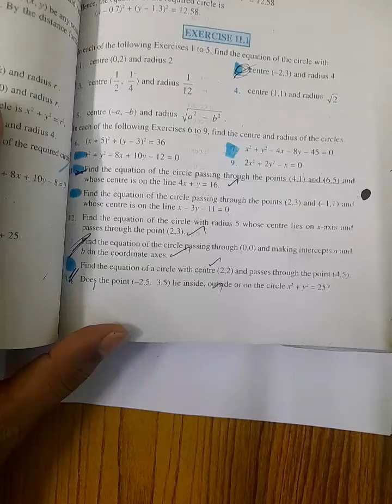CBSE 11 MATHS IN TAMIL | CHAPTER-11| EX-11.1 (Q.no 13 to 15) | CONIC SECTIONS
ONLINE CLASS FOR CBSE 11th MATHS NEW BATCH  STARTS FROM JUNE ONWARDS

REVISION BATCH STARTS FROM DECEMBER

12th MATHS NEW BATCH STARTS FROM MARCH

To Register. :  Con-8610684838